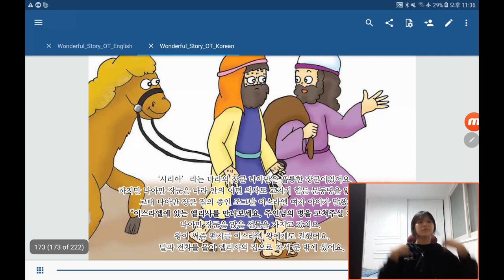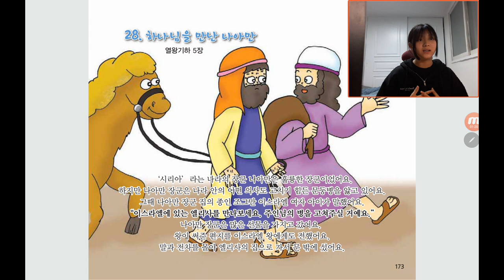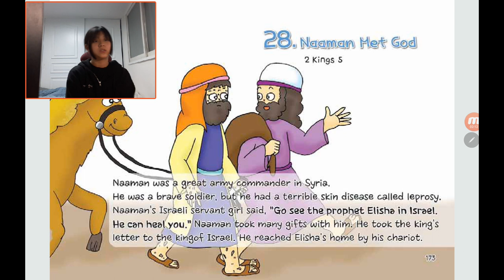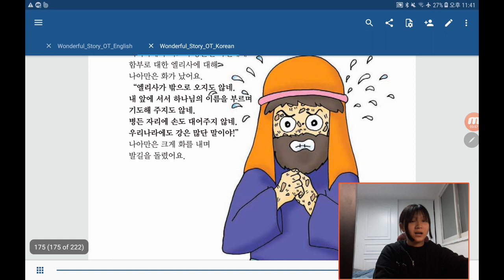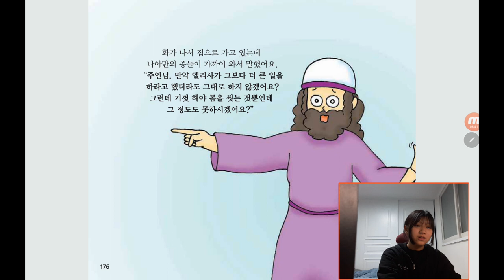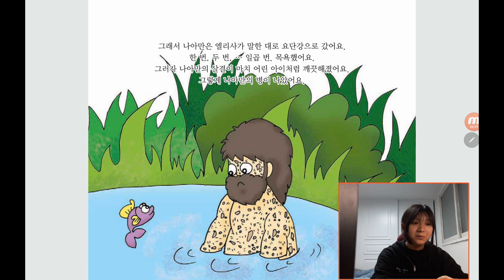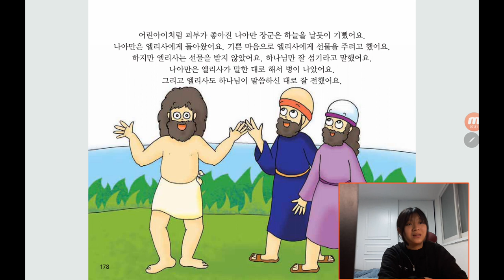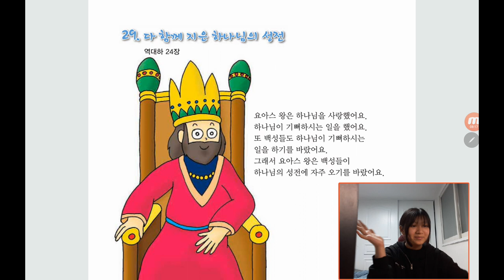‹Kids›Grace：원더풀스토리, 28 Naaman met God 2 Kings 5 / 하나님을 만난 나아만